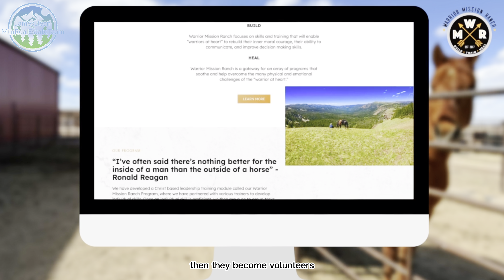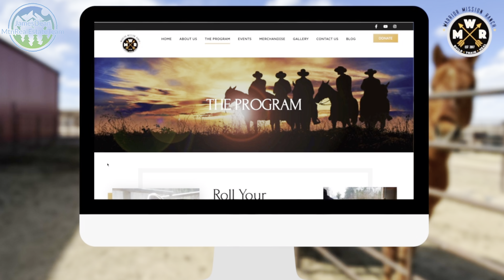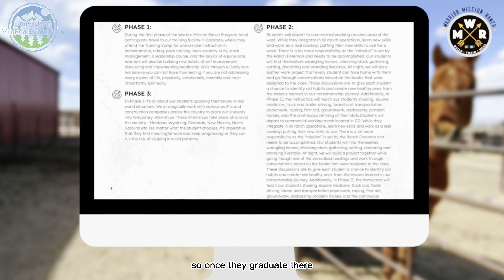Warrior Mission Ranch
Watch this video to know more about Warrior Mission Ranch.

⏱️⏱️VIDEO CHAPTERS⏱️⏱️
00:00 - Intro
01:57 - Warrior Mission Ranch
21:31 - Outro